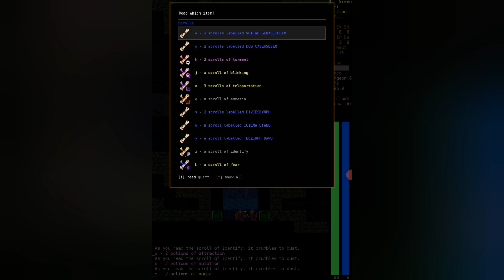Mr. Green, Troll Fighter of Wu Jian (TrFi) Part 1 (Kirke) Dungeon Crawl Stone Soup (DCSS 0.29)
Repo Troll Guide, TrFi^Wu Jian